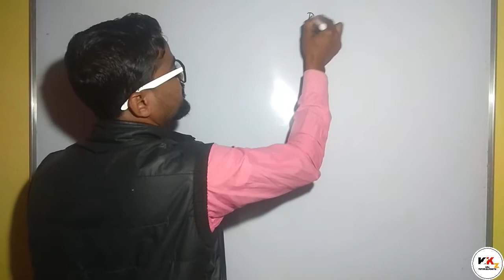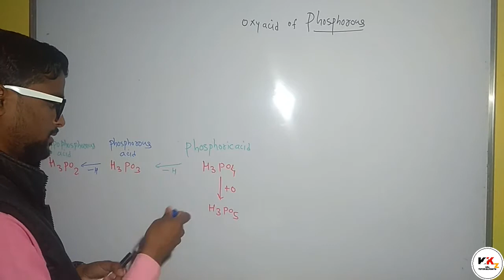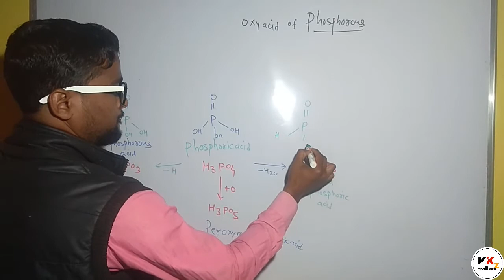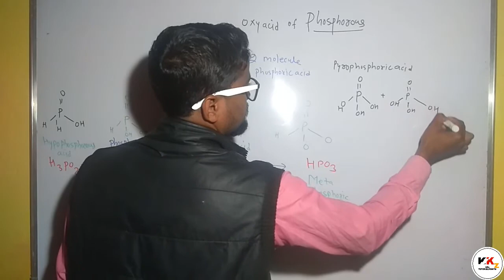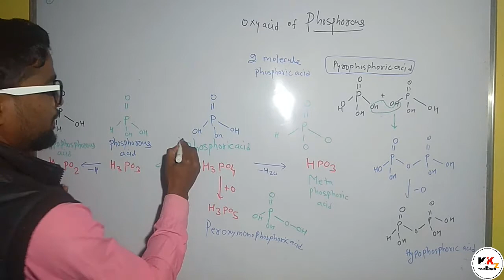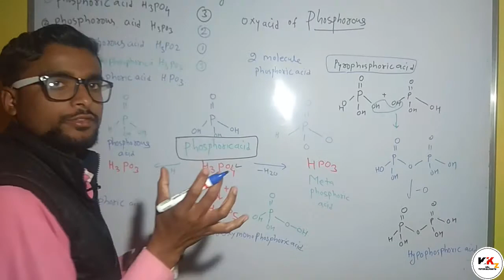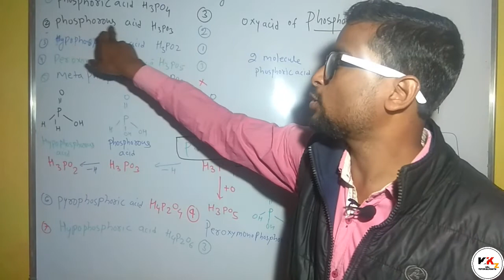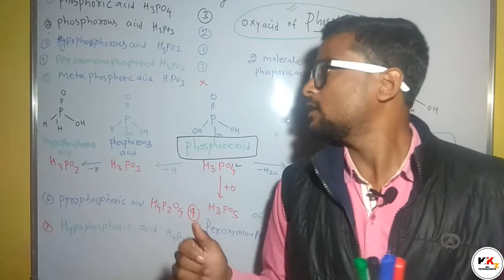Oxyacid of Phosphorous Chemistry Class Lecture 2020 12th on Part#62 in Hindi | Urdu | English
Oxyacid of Phosphorous Chemistry Class  Lecture 2020 12th on Part#62 in Hindi | Urdu | English By KKz
Hi.

Credit Section :
Intro Background Music Credit :

Thank you so much.